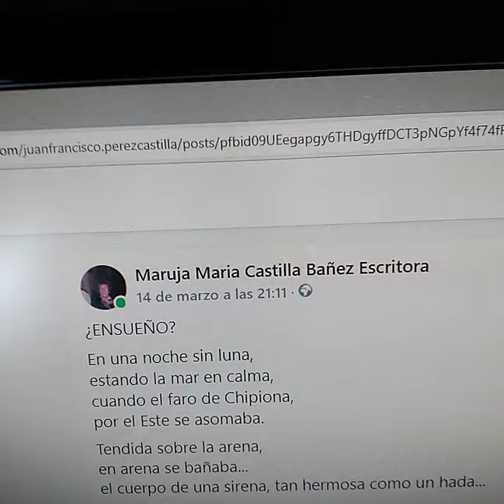maria rocio castilla bañez maruja maria